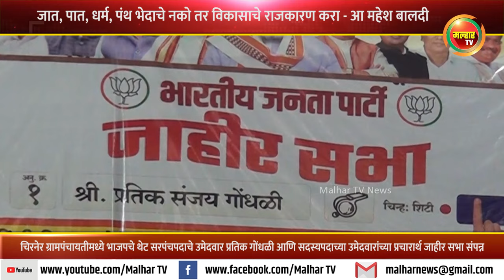जात, पात, धर्म, पंथ भेदाचे नको तर विकासाचे राजकारण करा - आ महेश बालदी